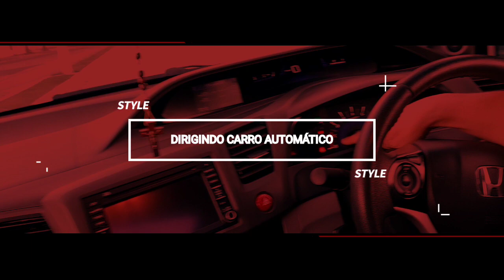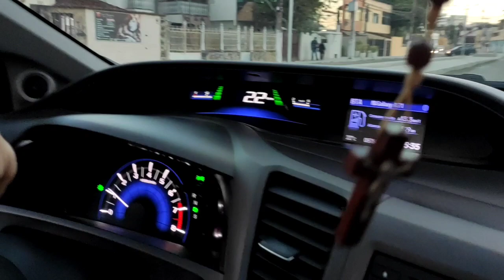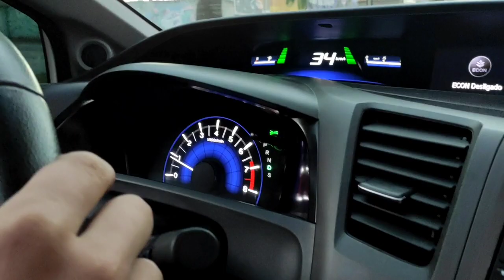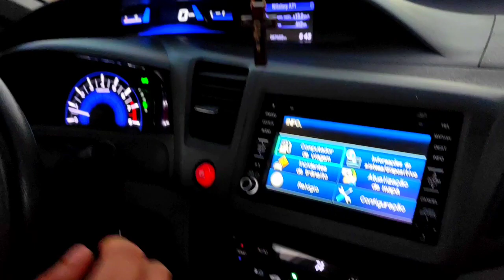COMO DIRIGIR CARRO AUTOMÁTICO, HONDA CIVIC EXR COM TETO SOLAR. SONHO REALIZADO!!!